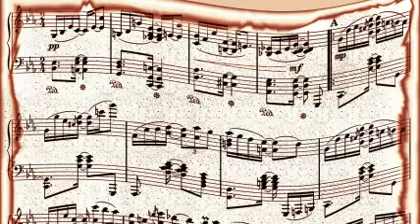Frank Sinatra - Long Ago And Far Away (1944)